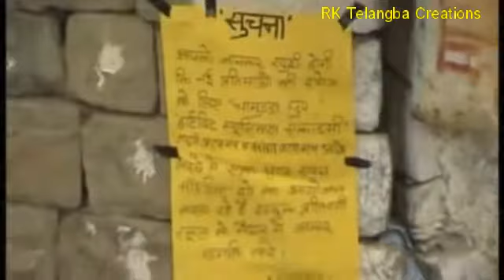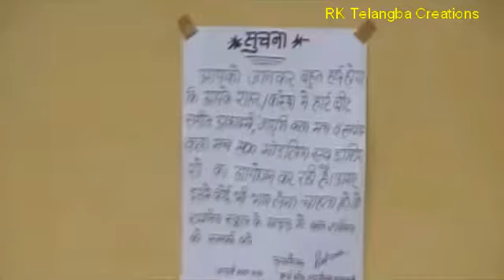Maut Ka Khel Part 1 (First Himachali Horror Film)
This is first Himachali Horror film in Kangri dialect.